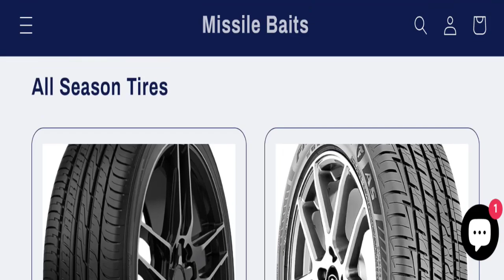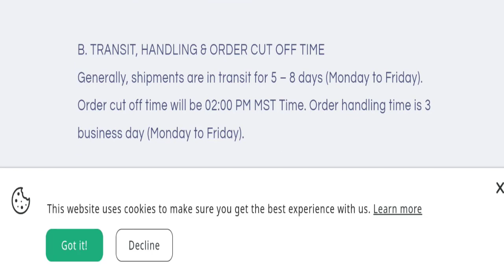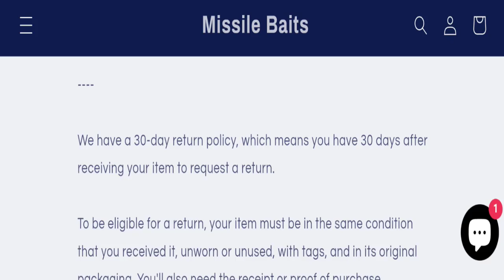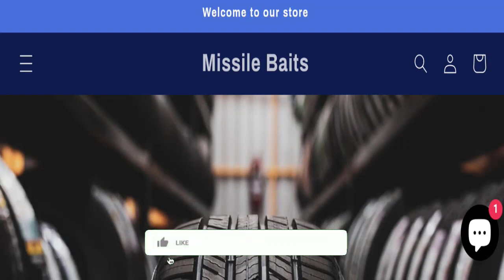Missile Shop Reviews (June 2024) See - Legit Or Another Scam Site?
Do you want to know about Missile Shop Reviews? Watch this video till end because in this video you will get to know about the legitimacy of the site.

1. How to Refund on PayPal? Step-By-Step Guide on the Refund Policy

2. How to get a refund for a fraudulent credit card transaction

3. How to check whether a product is genuine or not?

GoodGenuineReviews